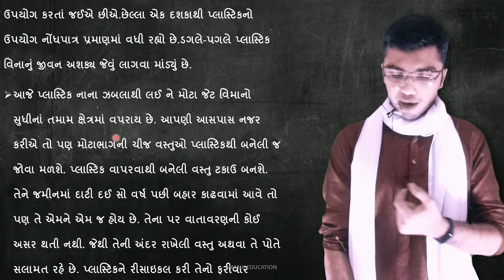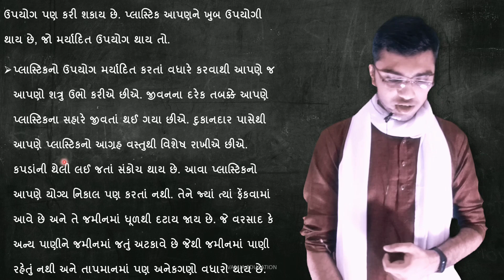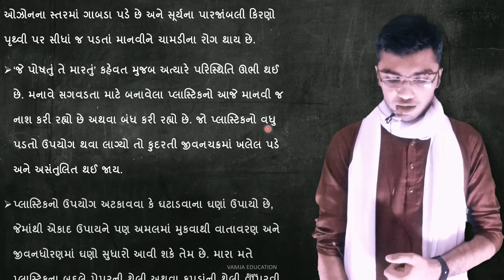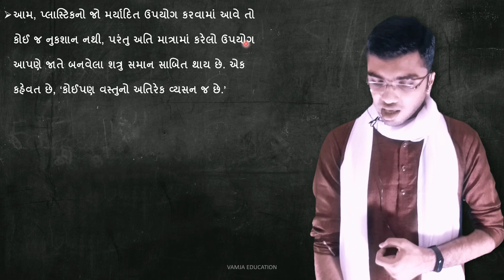Plastic: mitra ke shatru | પ્લાસ્ટીક : મિત્ર કે શત્રુ | નિબંધ લેખન | nibandh lekhan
Plastic: mitra ke shatru | Plastic: Friend or foe | પ્લાસ્ટીક : મિત્ર કે શત્રુ |નિબંધ લેખન | nibandh lekhan

Your Query :-
nibandh lekhan
nibandh lekhan in gujarati
નિબંધ લેખન
gujarati nibandh
nibandh in gujarati
gujarati essay
essay